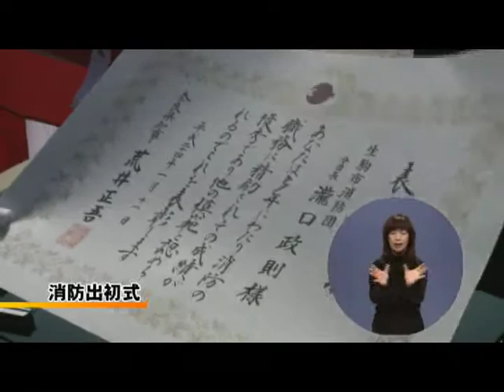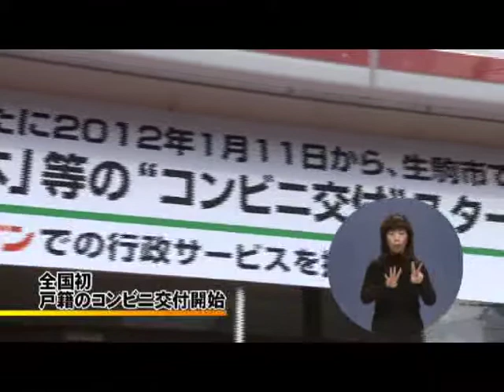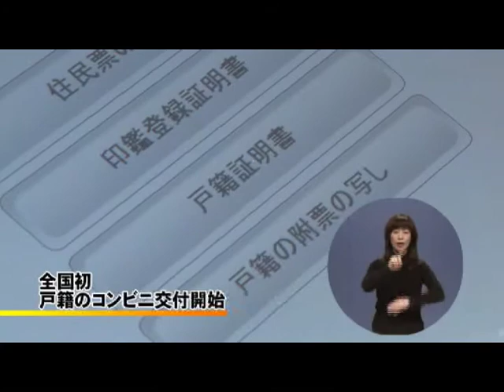生駒市ラブリータウンいこま24年2月1日(2/2)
◆生駒ふれあい市民マラソン2012(1月8日、高山サイエンスタウン)
絶好のマラソン日和の中、およそ700人のランナーが参加した生駒ふれあい市民マラソン。どの参加者も、今年１年のスタートにふさわしい、清々しい表情でマラソンを楽しんでいました。
◆成人式(1月9日、中央公民館)
今年の成人式も華やかな振り袖やスーツ姿の新成人などおよそ870人が出席しました。10歳の後輩たちからのエールや中学時代の恩師からのメッセージ映像の上映など、二十歳の門出を盛大に祝いました。
◆消防出初式（1月11日、生駒小学校グラウンド）
式典では、地域の防災活動に貢献している消防団員や団体、市民のかたに表彰状や感謝状などの授与が行われました。式典の後は、「いこま保育園幼年消防クラブ」の園児たちによる防火演技や職員たちによる消防演習、一斉放水などが行われました。
◆全国初 戸籍のコンビニ交付サービスが始まりました（1月11日、セブン－イレブン生駒南田原町店）
全国初となるこのサービスは、生駒市に本籍がある市民が住基カードを活用して、全国のセブン－イレブンの店内に設置されているマルチコピー機から、「戸籍謄本」や「戸籍抄本」を取得できるというものです。山下市長がデモンストレーションを行いました。